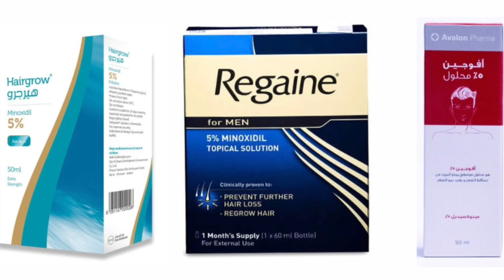اسرع طريقة لانبات فرغات الذقن وتكثيف اللحية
شرح فيتامين الشعر

الديرما رول